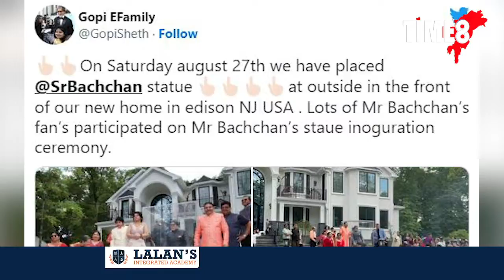মানুহে কিমান ভাল পালে এনে কাম কৰিব পাৰে? ঘৰৰ সন্মুখত সাজিলে অমিতাভ বচ্চনৰ প্ৰতিমূৰ্তি।